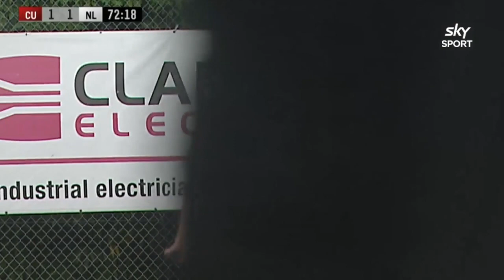National Womens League Final 2019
Re-watch the epic NWL Final 2019 between Canterbury United Pride and Northern Lights from English Park in Christchurch.